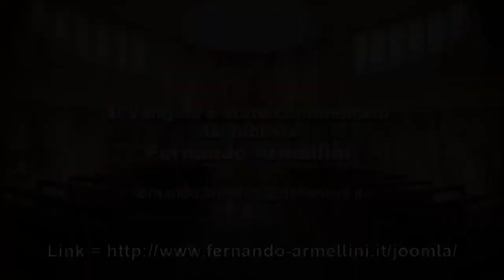Mark 3:20-35 - 10 Sunday Ordinary Time B - English Voice Over